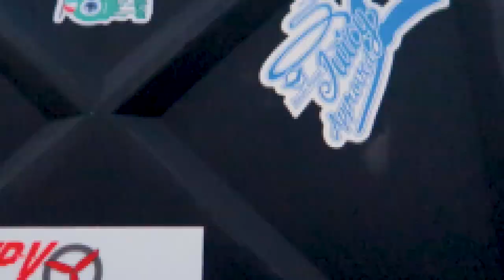My First Toothpick / Eachine RedDevil / 8bit FPV / Banggood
Compliments of Banggood.  The Eachine RedDevil is my first micro quad and introduction into the now-famous toothpick style drones.  There's a full review over on my channel (link below), and a link to Banggood if you're interested in owning one yourself.

Eachine RedDevil